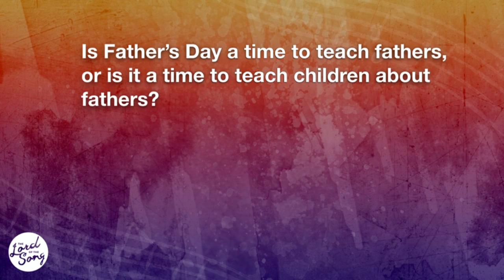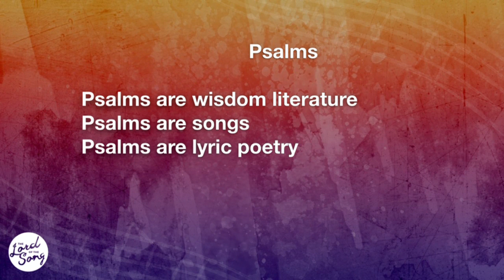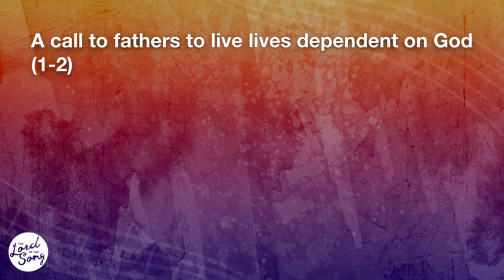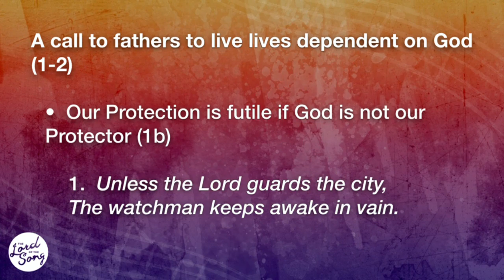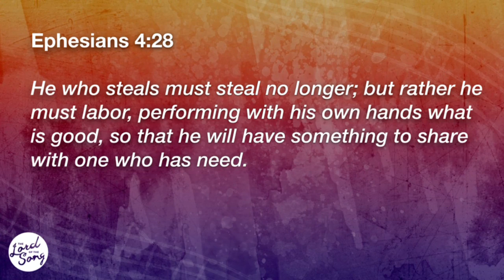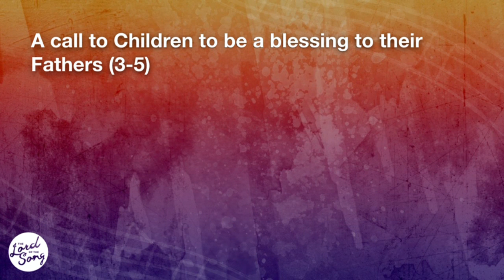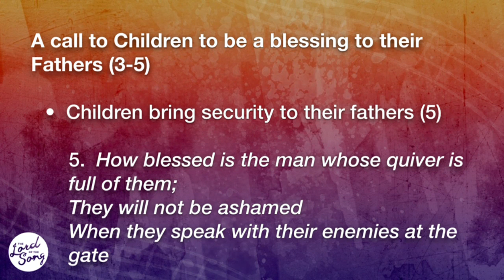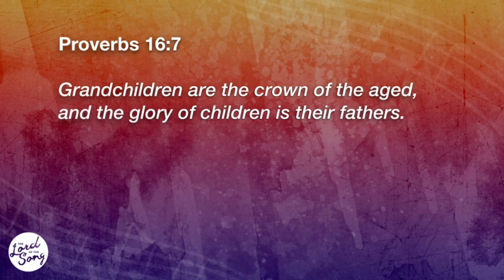The Glory of Children is Their Fathers